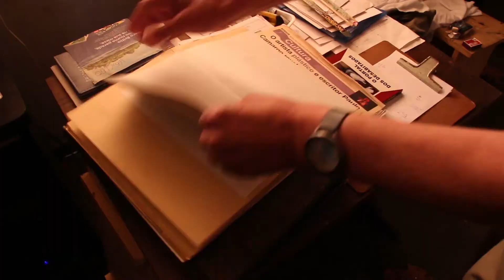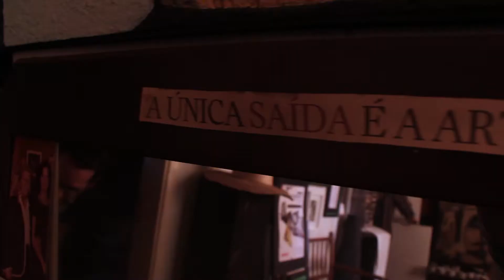Paulo Camargo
Paulo Camargo nos recebeu em casa para contar suas histórias e mostrar um pouco da técnica que desenvolveu para suas telas. O artista faz uma demonstração de pintura nos dias 28, 29 e 30 de setembro e dia 1º de outubro na Área de Convivência do Sesc Ribeirão Preto.